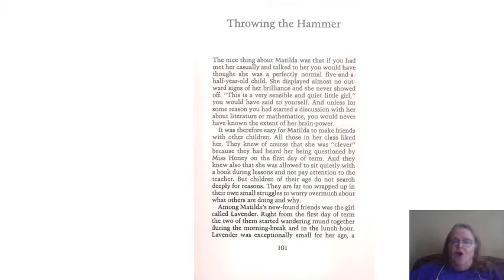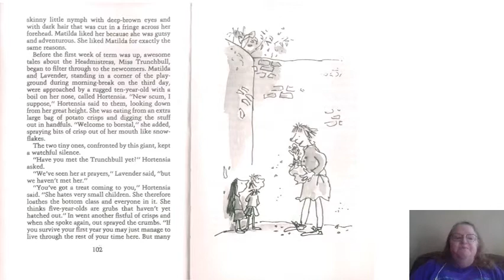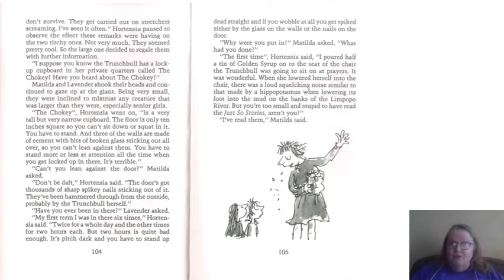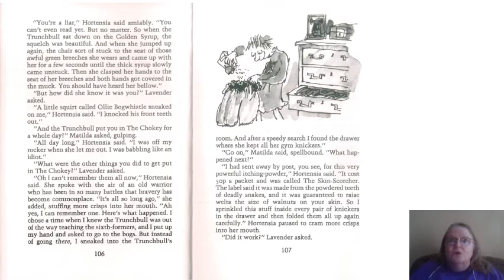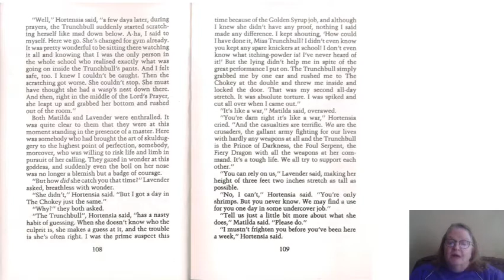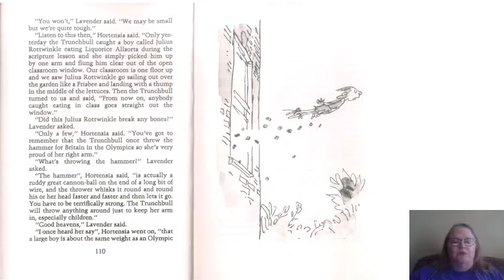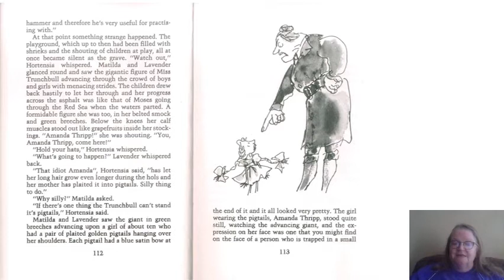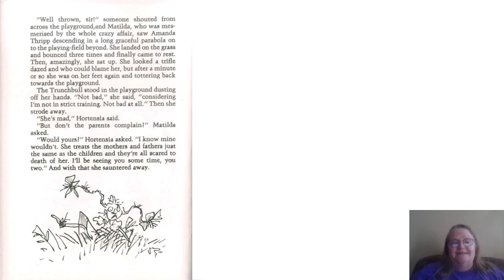Mrs. Byers reads Matilda Chapter 10